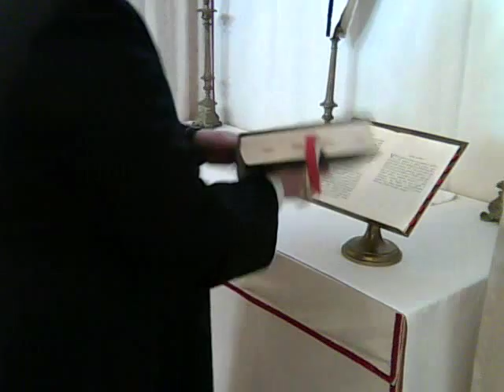Sarum Training Session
Introduction to the Chapel of St Mary the Virgin in Normandy and the practical celebration of low Mass according to the Use of Sarum.